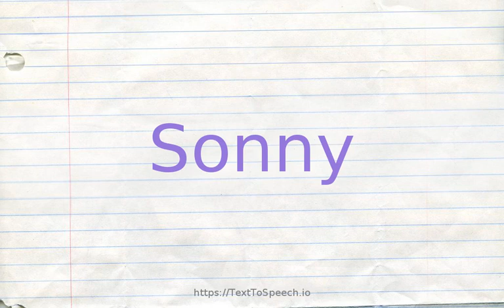How to pronounce sonny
Learn how to say Sonny in English correctly with TextToSpeech.io free pronunciation tutorials. American & British English pronunciation of male & female voices provided in videos. Check them out!

    Sonny definitions:
    (n): a male child (a familiar term of address to a boy)